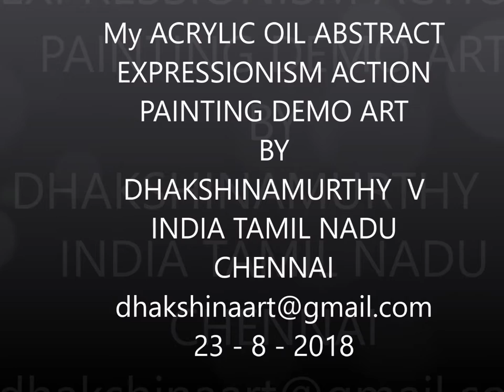DHAKSHINAMURTHY ART CREATIONS 03